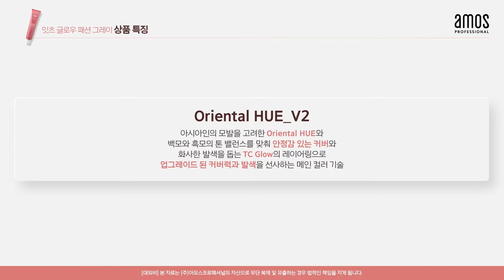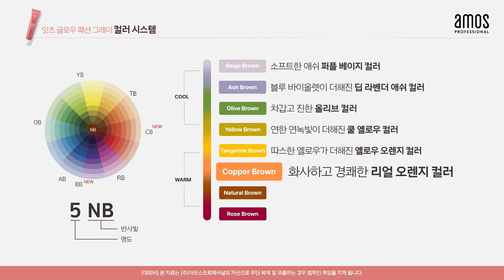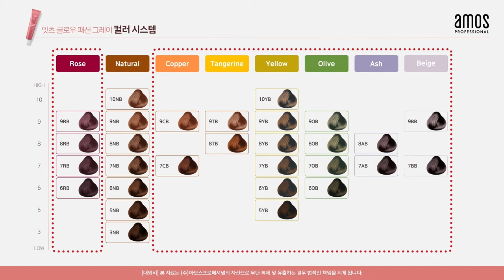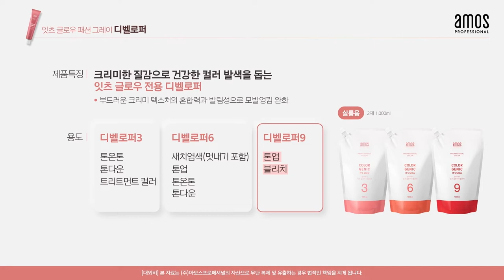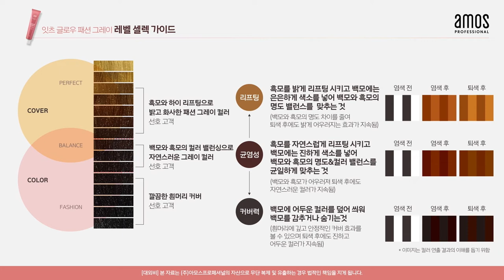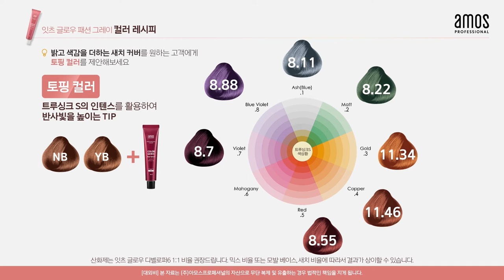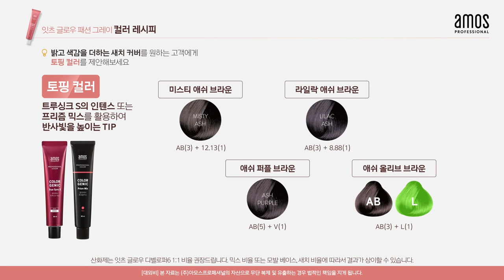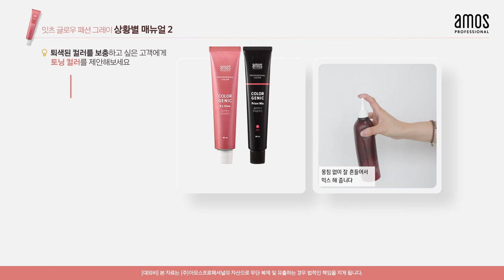[아모스 아카데미] 잇츠 글로우 패션 그레이 상품 소개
세련되고 고급스러운 새치커버
오래도록 빛나는 나만의 자신감을 완성하는 잇츠 글로우 패션 그레이

☞ 500여개의 프로페셔널한 헤어 콘텐츠를 보고 싶다면? 아모스 TV📺

☞ 영상 속 헤어 스타일을 하고 싶다면? 아래 링크에서 '내 주변 아모스 입점 헤어 살롱💈'을 확인하세요!

☞ 아모스프로페셔널은 헤어 살롱 전문 브랜드로서,
     아모스 제품을 취급하는 헤어 살롱에서만 구입할 수 있습니다.